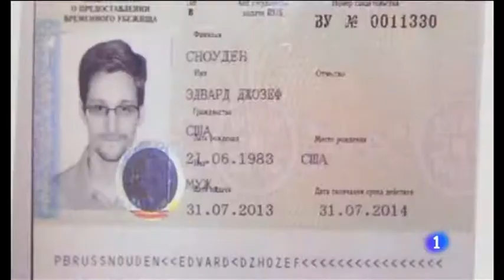Las revelaciones de Edward Snowden, un seísmo planetario